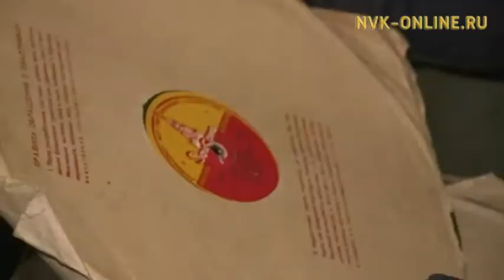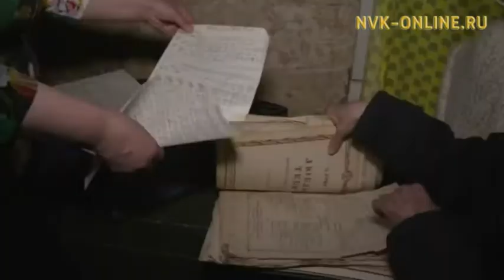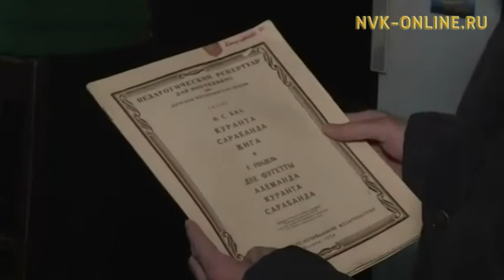Сенсационная находка в мире якутской музыки